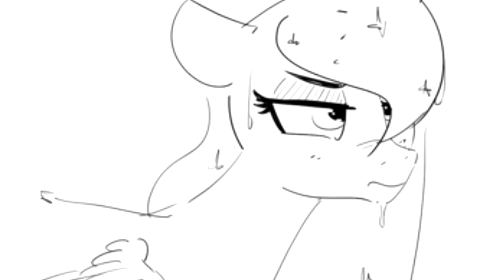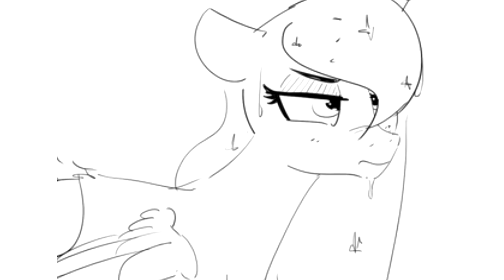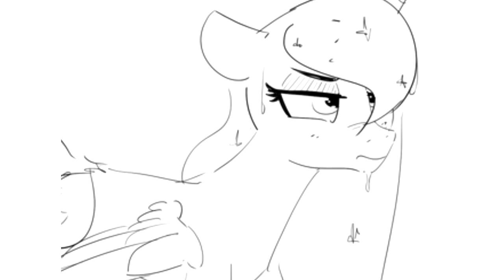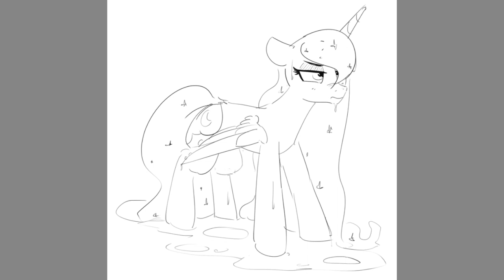How Many Have You Forgiven Today? [Chapter 7] (Fanfic Reading - Anon/Dramatic MLP)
Sarcastic Brony has a quite intense and saucy chapter for you today! Just you wait and see what happens here!

Project Zomboid game by The Indie Stone! Music composed by Zach Beever!

A Very Special Thank You To Our Generous Donators!:
**Dash of Evergreen [50 Dollars - Monthly]**
Leingod12 [5 Dollars - Monthly]
Zach Krichau [5 Dollars - Monthly]
Grim Wolf [5 Dollars - Monthly]
Aidan Honeywill [5 Dollars - Monthly]
tacocat598 [1 Dollar - Monthly]
Starlight Glimmer [1 Dollar - Monthly]
NeedZALife [1 Dollar - Monthly]
Bobcat 1299 [1 Dollar - Monthly]
Ryjbo [1 Dollar - Monthly]